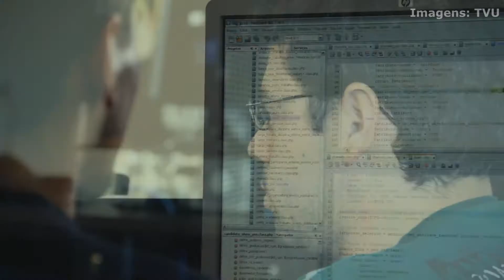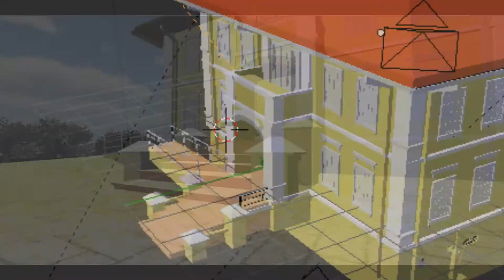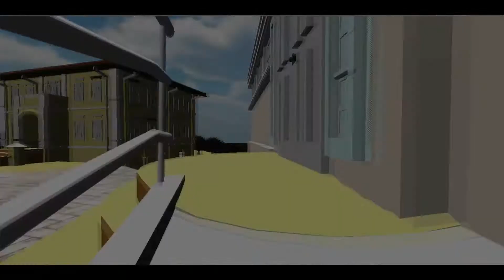VinhetaUFLAview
Projeto de recriação do campus em computação 3D